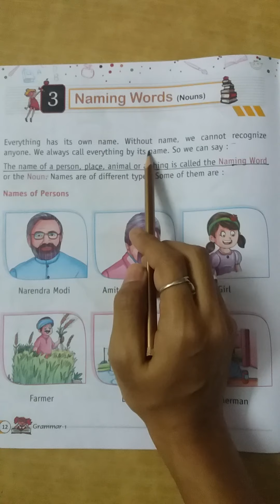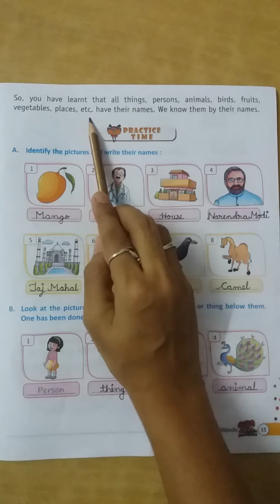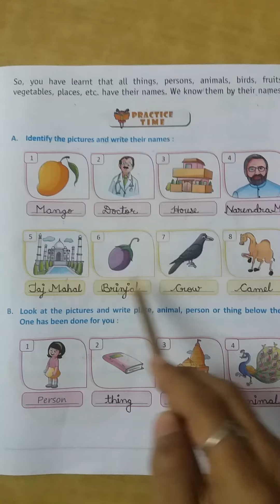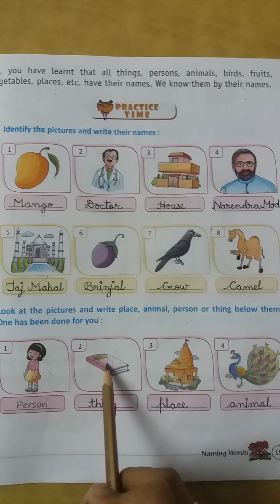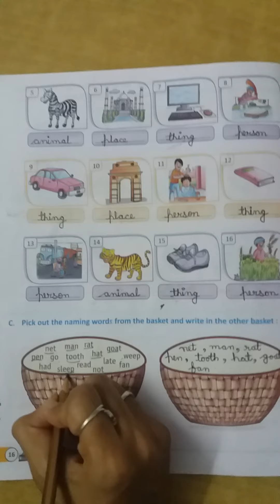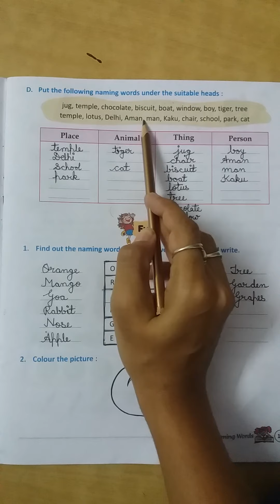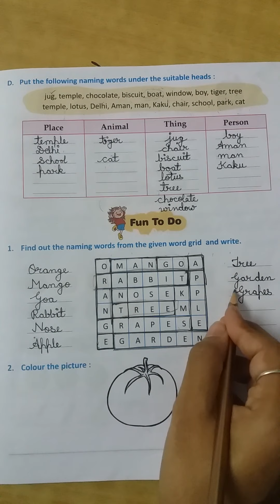ENGLISH GRAMMER - CLASS 1st ( Chapter 3rd - Naming words:Nouns)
In this video, you all will learn about Naming words i.e., person, place, animal, things fruits, vegetables etc.